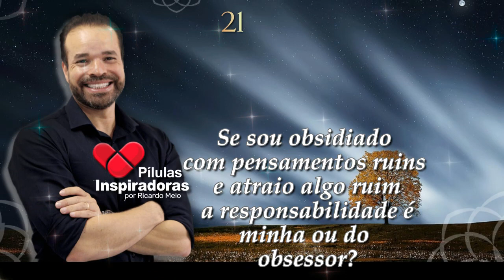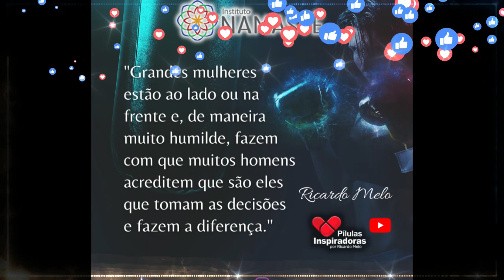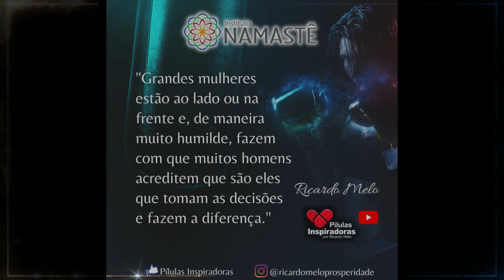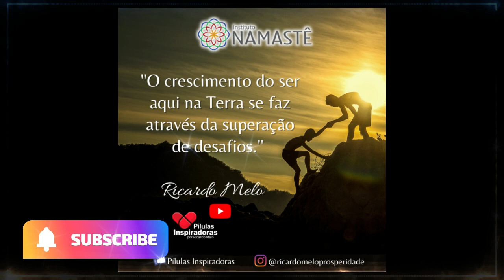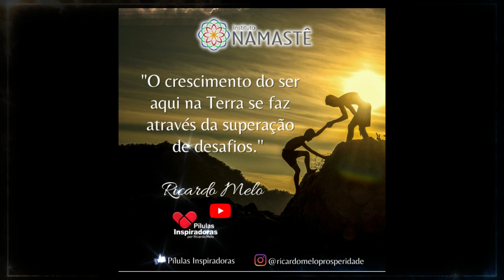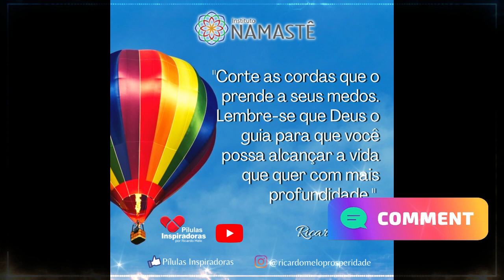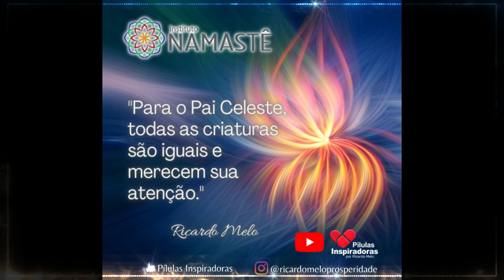Pílulas Inspiradoras NOTURNA - Se sou obsidiado com pensamentos ruins, quem é responsável?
Se sou obsidiado com pensamentos ruins e atraio algo ruim a responsabilidade é minha ou do obsessor?🤔

Começa dia 11 de Março, às 19h57 - 100% online e gratuito.✅
➡️ Clique no link abaixo e faça sua inscrição:

EVOLUTION ✨🦋
Espiritualidade e Riqueza em um só lugar!
Dias 12, 13 e 14 de Abril
👉Para maiores informações entre na nossa Lista Vip, clicando no link abaixo: